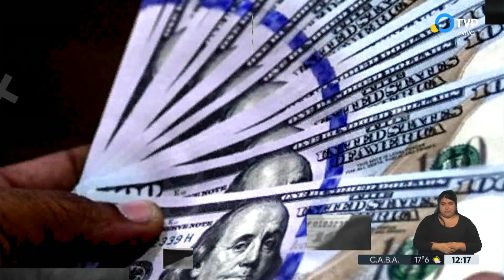Operativos en la City, en medio de la suba del dólar paralelo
El gobierno nacional confirmó que seguirán los controles y allanamientos en la city porteña contra cuevas que venden el dólar blue. El último miércoles se realizaron diversos operativos en busca de "liquidadores" que operan entre el mercado oficial y el paralelo.